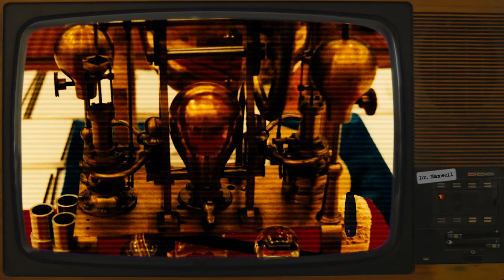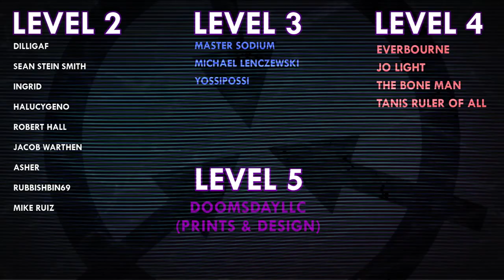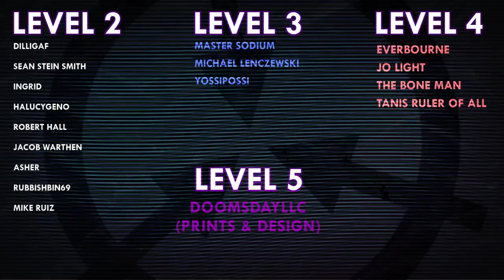SCP-1716 | Imperfect Life Extender | Marshall Carter & Dark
VFX samples and images by:
Joe Jabon
MrTitanosaurus
SCP Orientation
Even Royalty
MrKlay
Midjourney